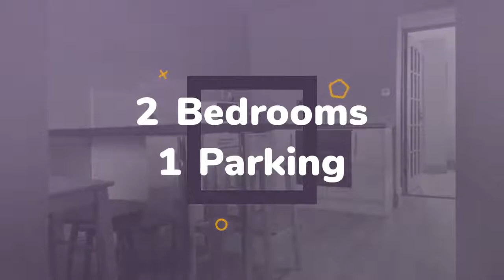Apartment to rent in Cloontemple, Ballingarry, €760 / monthly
2
1

REF104019
Recently renovated modern ground floor two bed apartment...